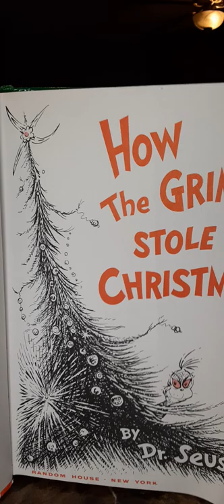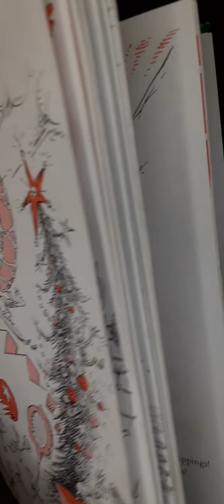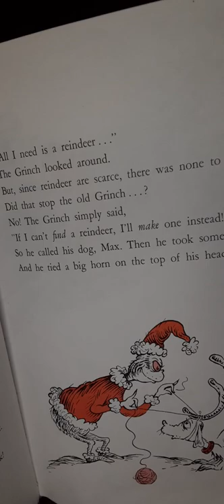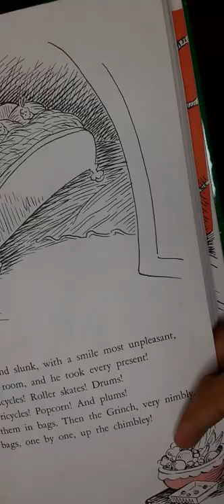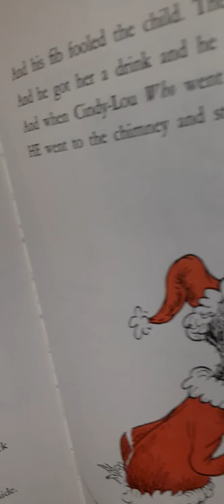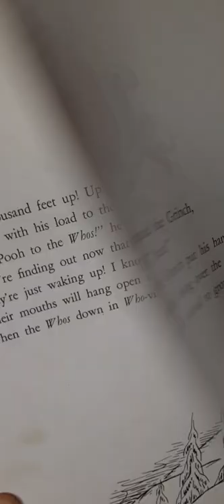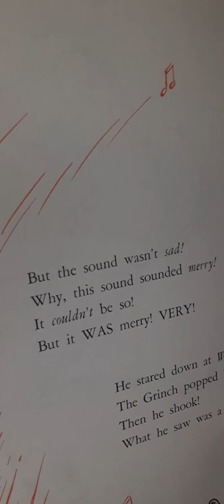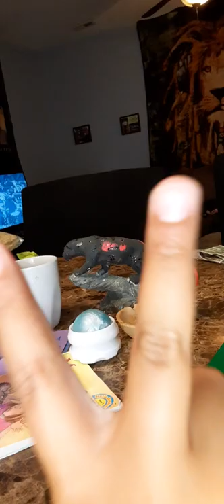Read aloud How the Grinch Stole Christmas.